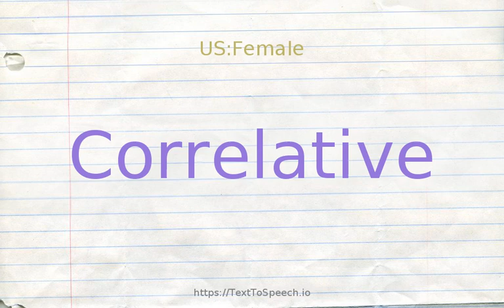How to pronounce correlative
Learn how to say Correlative in English correctly with TextToSpeech.io free pronunciation tutorials. American & British English pronunciation of male & female voices provided in videos. Check them out!

    Correlative definitions:
    (n): either of two correlated variables
    (s): expressing a reciprocal or complementary relation; "correlative conjunctions"
    (s): mutually related